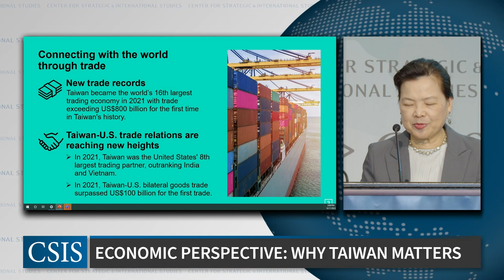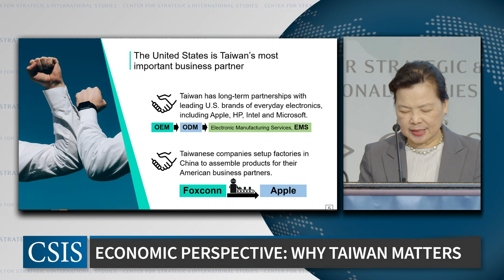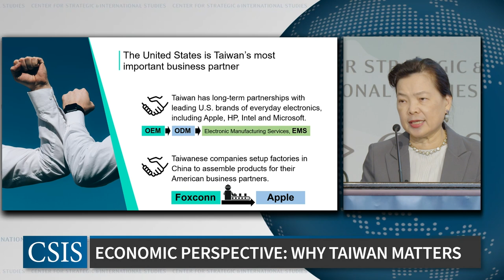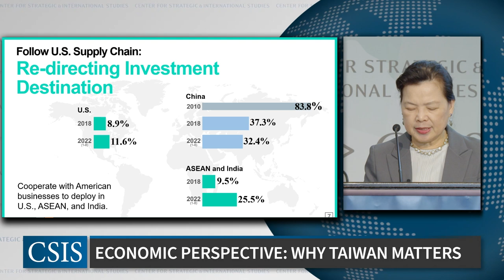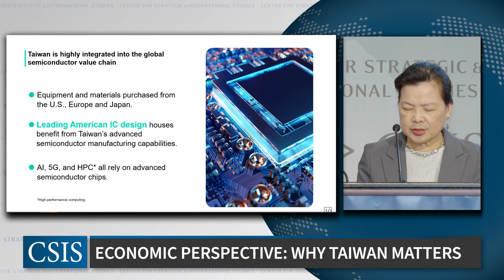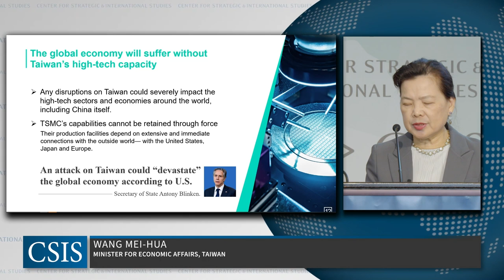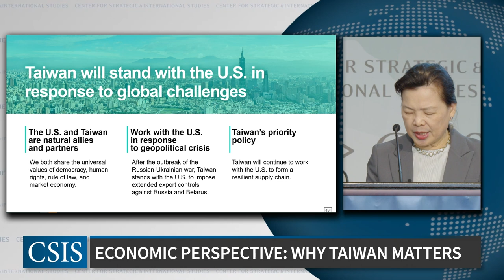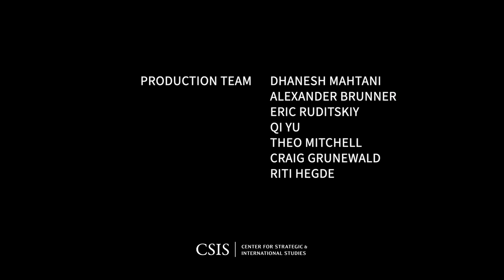Why Taiwan Matters - From an Economic Perspective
Please join the Scholl Chair in International Business for a conversation with the Taiwanese Minister for Economic Affairs, Wang Mei-Hua. The event will discuss the roles of Taiwan and the United States in creating trustworthy, resilient, and sustainable supply chains.

This event is made possible through generous funding from the Taiwan Economic and Cultural Representative Office (TECRO).